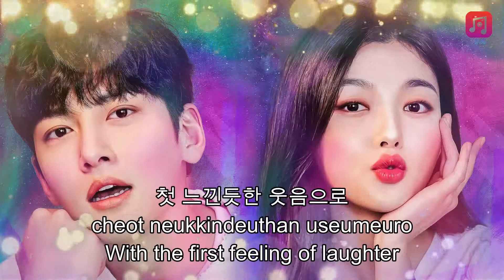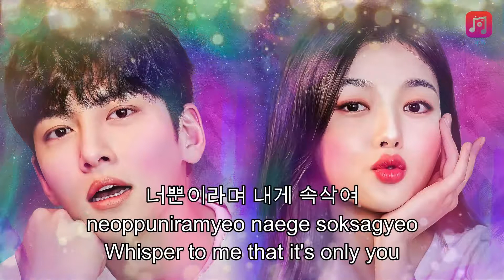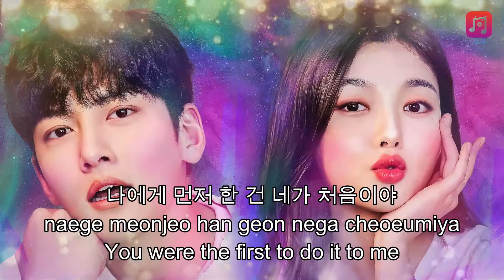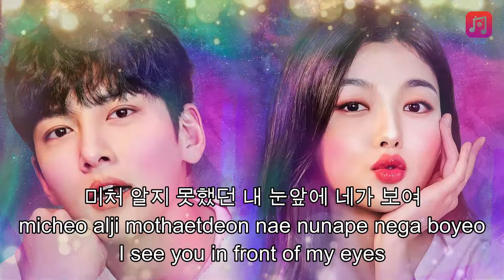Kim Tae Woo - Love Ya (Backstreet Rookie OST Part 3) Han/Rom/Eng Lyrics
Kim Tae Woo - Love Ya
Backstreet Rookie OST Part 3

Lyrics :
I'm fall in love now

cheoreomneun deuthan moseubeuro
nal baraboneun banjjagineun neoui nunbichi
cheot neukkindeuthan useumeuro
saetbyeolcheoreom nal tteo-oreuge hae

cheot kiseudo meonjeo saranghandan maldo
naege meonjeo han geon nega cheoeumiya

I'm fall in love love love
micheo alji mothaetdeon nae nunape nega boyeo
jogeumman deo deo deo gakkai dagawa
sarangiran sesangeuro

Love love love Love love love
Love love woo yeah

iksukhan deuthan moseubeuro
nal anajuneun ttatteuthaejin neoui simjangi
sujubeun deuthan moksoriro
neoppuniramyeo naege soksagyeo

sarangiran sesangeuro

ijeneun naegero ijeneun negero
neowa naui sarang hanaro
sarangiran sesangeuro